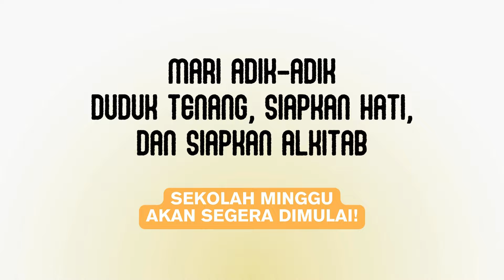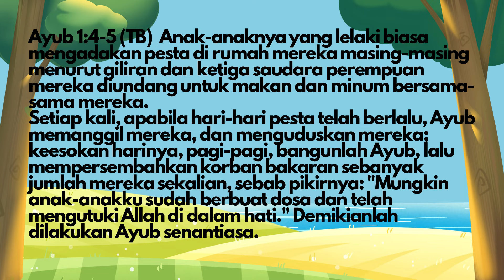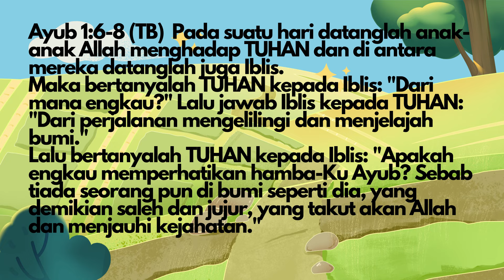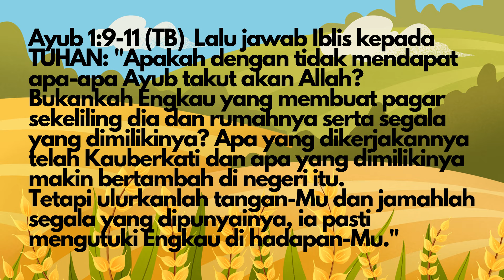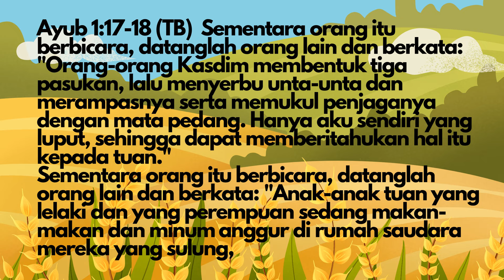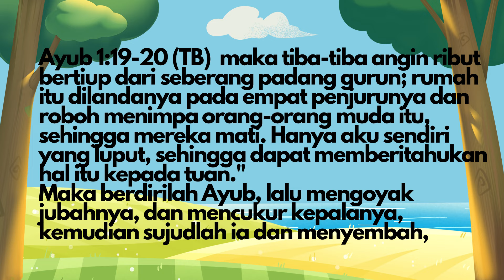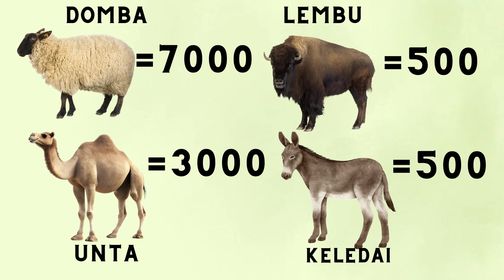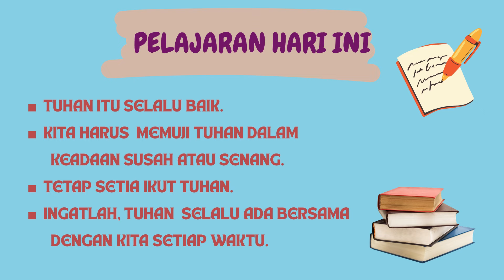SEKOLAH MINGGU ONLINE GKIN REVIVAL KUPANG,MINGGU 21 APRIL 2024